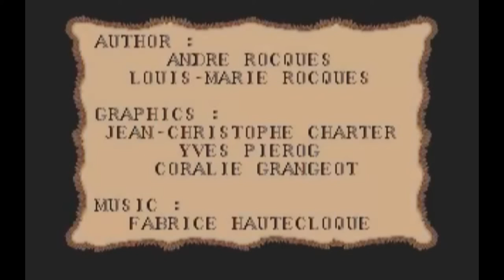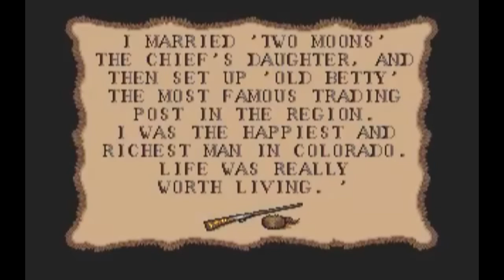콜로라도-액션어드벤쳐게임-올클리어-영상-1990(COLORADO-ACTION-ADVENTURE-GAME-ALL-CLEAR-VIDEO)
1993년 11살때쯤 플레이해본 콜로라도 적군 원주민부족이 다양한 복장으로 등장하는 웃긴게임입니다^^  특유의 말투와 행동, 목소리도 웃기구요
[후원금계좌 - 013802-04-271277-국민은행] 많은 성원부탁드립니다^^